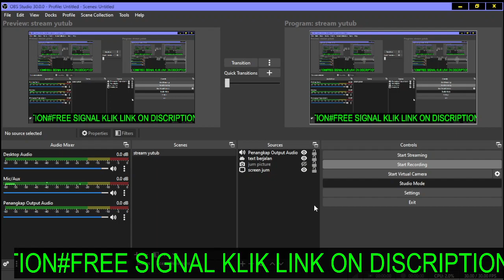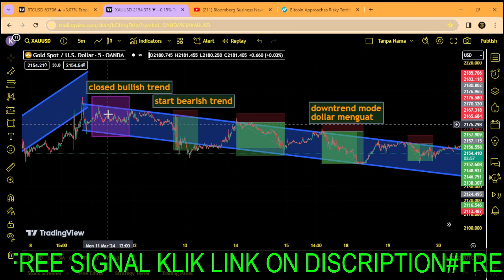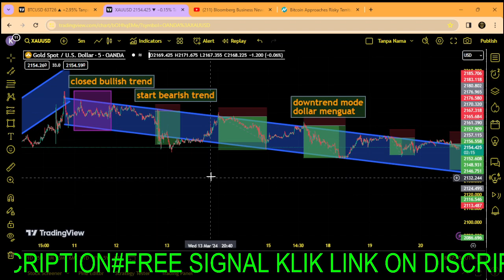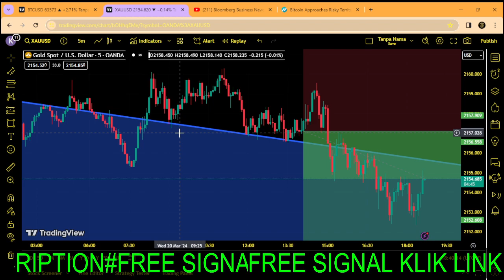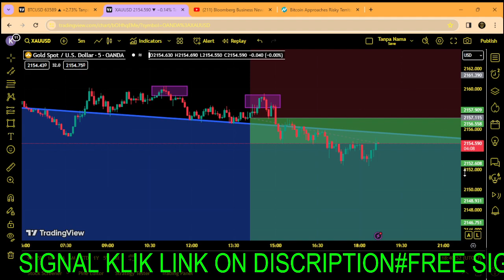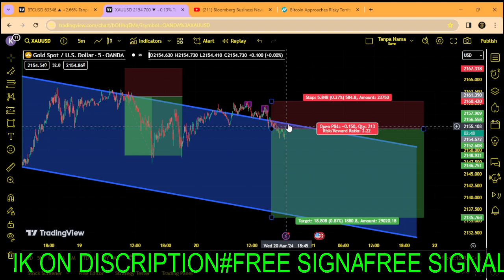ANALISA XAUUSD HARI INI 20 MARET 2024